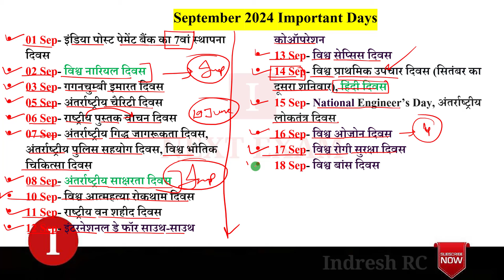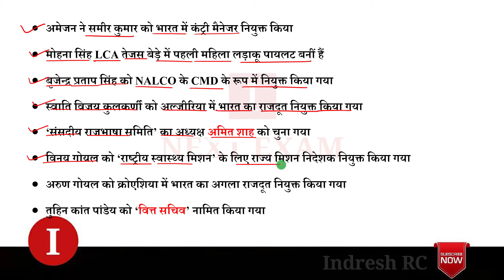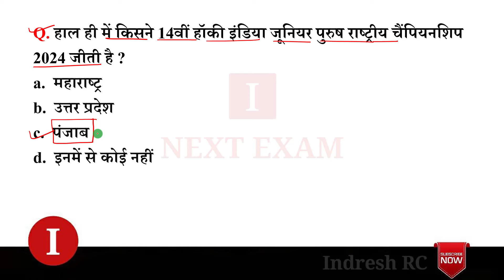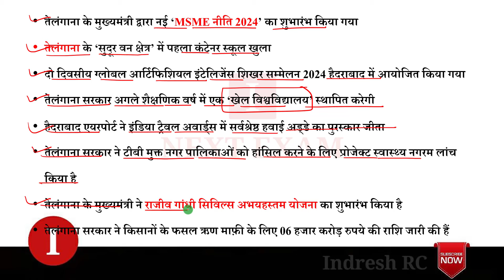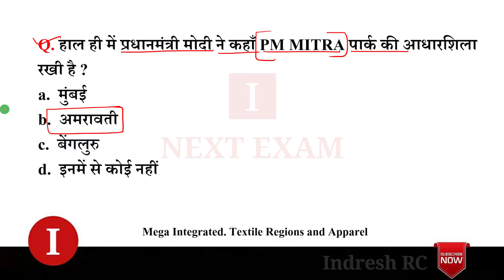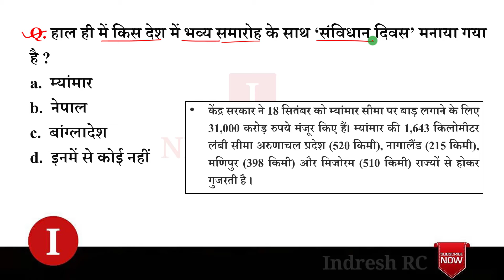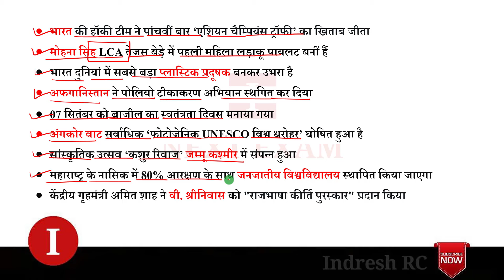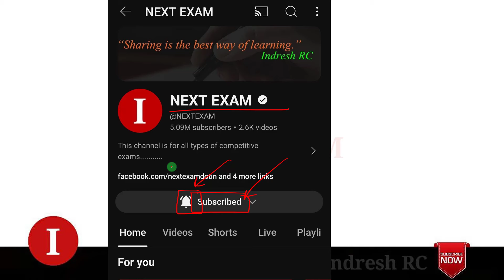Next Dose2385 | 21 September 2024 Current Affairs | Daily Current Affairs | Current Affairs in Hindi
21 September 2024 Current Affairs.

NEXT EXAM
nextexam